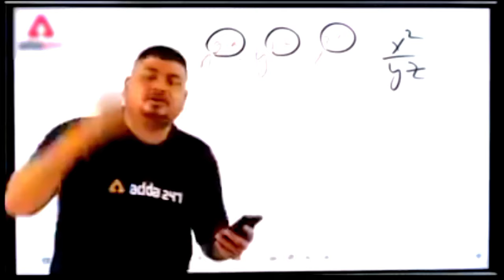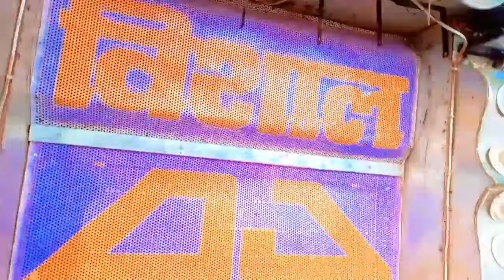Bollywood song dj remix || Aagori bandan Trance song 💥 || Dj pickup Rajasthan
Bollywood song teri chunriya Dil Le Gai song || Khalnayak DJ Farkiya

@RaviKingStarAjmer2  Short video

Bollywood song || New Khalnayak Dj Farkiya || ravikingstarajmer ‎@RaviKingStarAjmer2